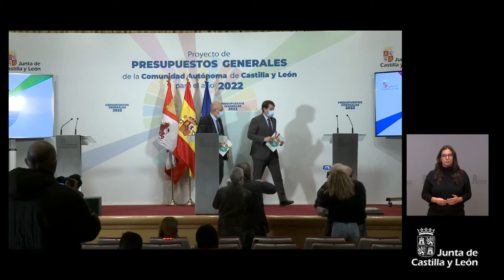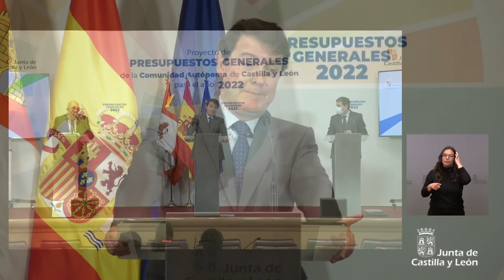28/10/21 Rueda de Prensa para presentar el proyecto de Ley de los Presupuestos Generales 2022